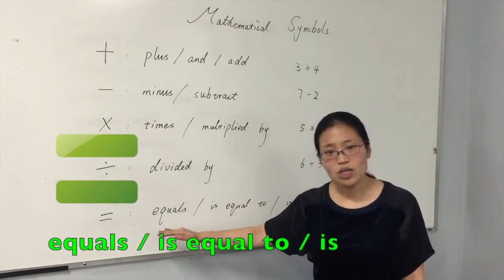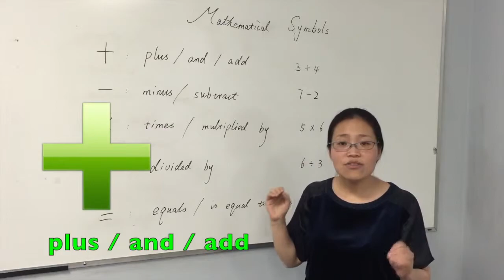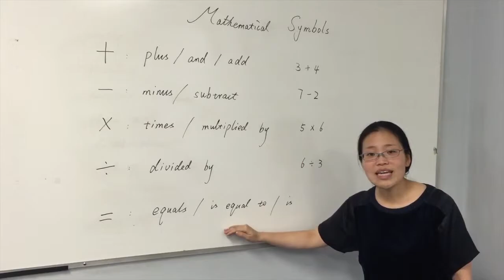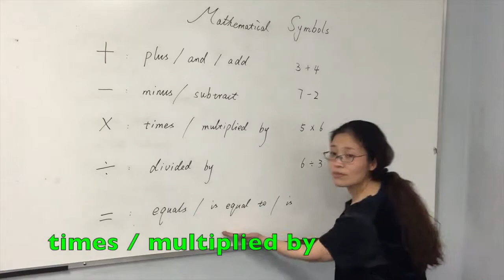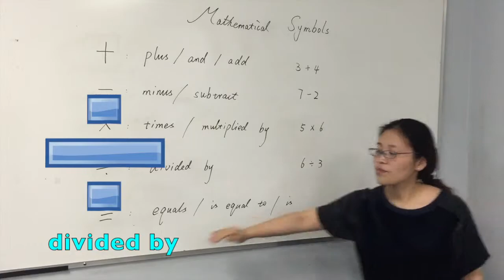Susan老师视频课堂 数学符号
新航线教育金牌讲师Susan老师的视频课堂。